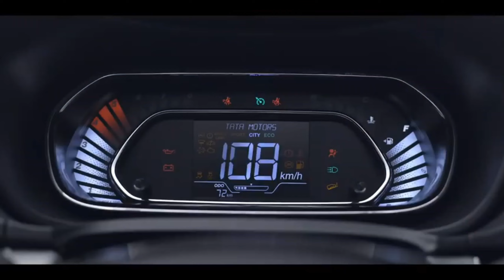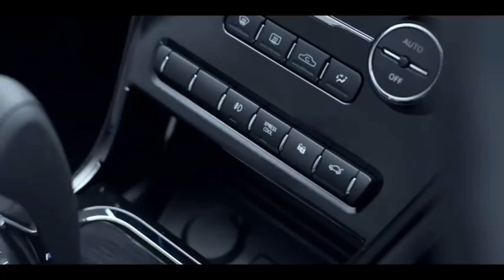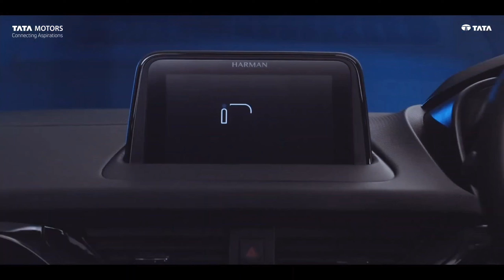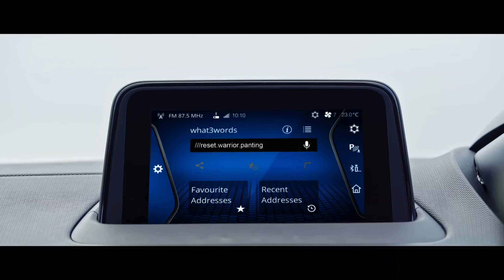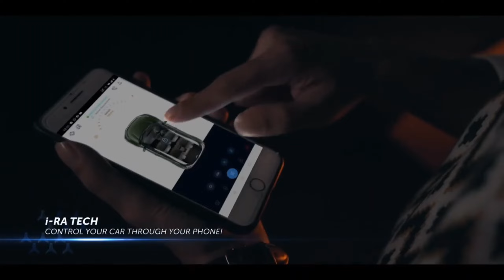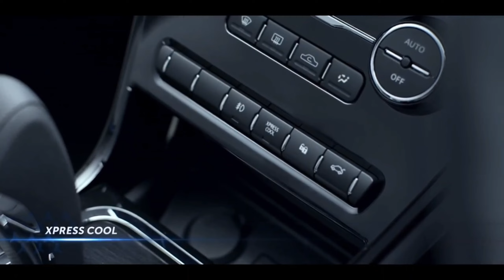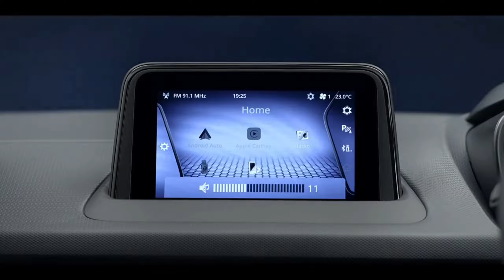nexon facelift 2022🔥| Brezza & Venue का क्या होगा अब💥| Auto authority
highlits :
tata nexon
venue facelift 2022 vs nexon
tata nexon 2022 facelift
brezza facelift 2022 vs nexon
new nexon facelift 2022
nexon
nexon 2022
nexon ev
tata nexon 2022 top model
nexon xm 2022
tata nexon xz plus 2022
nexon xm
tata nexon base model 2022
nexon top model 2022
nexon dark edition
tata nexon xm 2022 model
nexon car
nexon xz
nexon kaziranga edition
tata nexon top model 2022
nexon dark edition 2022
nexon ev max range test
nexon xe 2022
tata nexon dark edition
nexon xms

is video me hamne aapko nexon 2022 ke baare me bataya hai, agar aapke koi sawal hai to comments me aap zarur puch sakte hain , agar video pasand aayi to LIKE,SUBSCRIBE KAR DENA. aapka ek subscribe hame aur motivate karta hai aapke liye aur zyada interesting videos banane keliye.

2022 tata nexon
nexon
2020 tata nexon
2020 tata nexon review
2020 tata nexon features
tata nexon diesel
2022 tata nexon bs6
new nexon
tata nexon interior
tata nexon variants
tata nexon 2022
tata nexon
2022 tata nexon
nexon 2022
nexon
2022 tata nexon all details
tata nexon 2022 xz plus
2022 tata nexon price
tata nexon 2022 new model